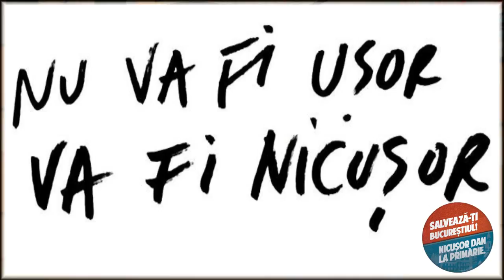De ce sunt alaturi de Nicusor Dan - Raluca Teodor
Raluca Teodor este ghid, a infiintat in Bucuresti agentia de turism si este sustinatoarea lui Nicusor Dan la alegerile pentru primaria capitalei pentru ca isi doreste un Bucuresti mai frumos.
Muzica: Theodor Rogalski
Grafica 'Nu va fi usor va fi Nicusor' de Dan Perjovski